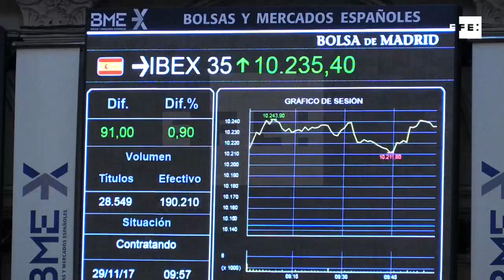La Bolsa española suma un 0,76% en la apertura hasta los 10.221 puntos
Madrid, 29 nov (EFE).- La Bolsa española subía en la apertura un 0,76% hasta los 10.221 puntos, en una jornada en la que los inversores estarán pendientes del índice de precios de consumo (IPC) adelantado de noviembre y del informe de estabilidad financiera que presentará el BCE para la eurozona.